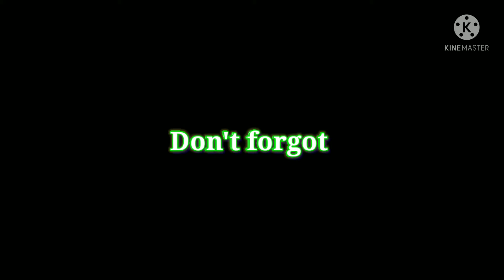Increase your gloo wall speed like a Raistar 😂|| Garena Free Fire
How to increase your gloo wall speed faster than Raistar